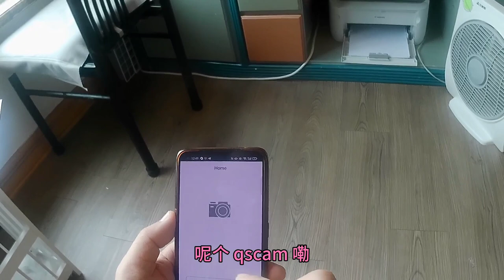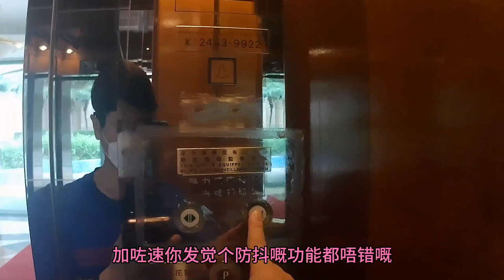報告報告，試用第壹視覺鏡頭，究竟有沒有想象中好？壹起來看